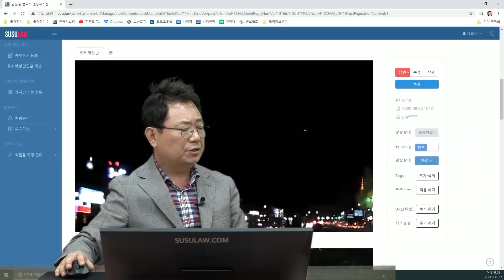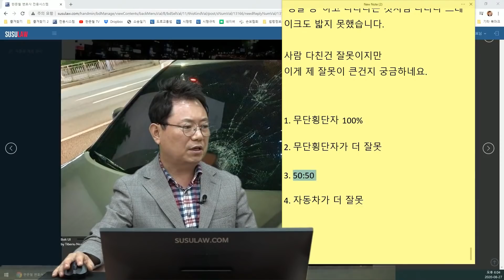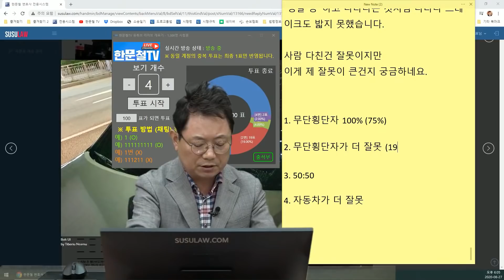7040회. 행인이 1차로를 걸어가고 있었습니다.. 중환자실에 있다가 의료 파업으로 수술도 못하고 있습니다.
(b9419, 브레이크도 못 밟았습니다..

무단 횡단으로 1차선을 걸어가는 행인.
왕복 10차로 도로, 블박 시속 40~50킬로 정도. 1차선에서 사람과 추돌. 너무 갑자기 나타나 브레이크도 밟지 못했고 부딪힌 후에 사람이라는 걸 인지.

보행자는 현재 다리 쪽 복합골절이라 중환자실에 있다가 의료 파업으로 수술도 못하고 일반 병실로 옮겨짐.

[투표]
1. 무단횡단자 100% (75%)
2. 무단횡단자 더 잘못 (19%)
3. 50:50 (4%)
4. 자동차가 더 잘못 (2%)

현실적으로 무단횡단자 잘못 40~50% 정도 나올 것 예상. 지금껏 판례들 보면 빨간 불에 무단횡단이나 육교 밑 무단횡단이면 보행자 잘못이 크겠으나 지금 상황은 50% 잘 넘지 않음. 아직까지는 법원에서 무단횡단자 잘못보다 운전자 잘못을 더 크게 봄.